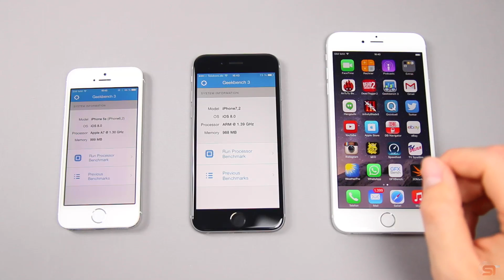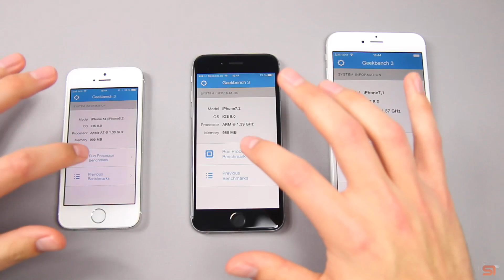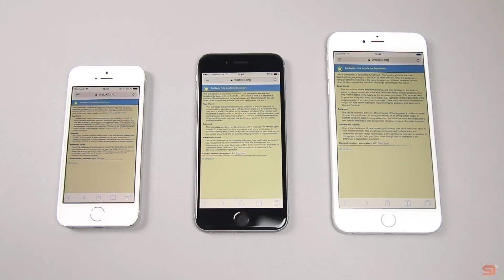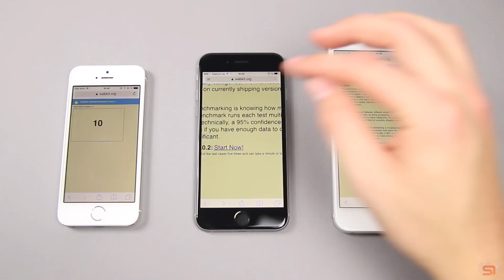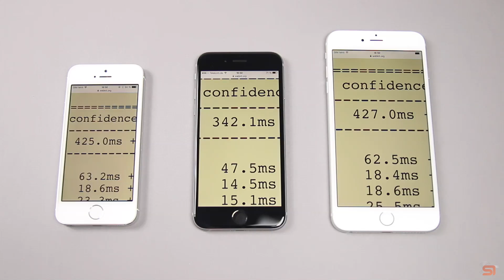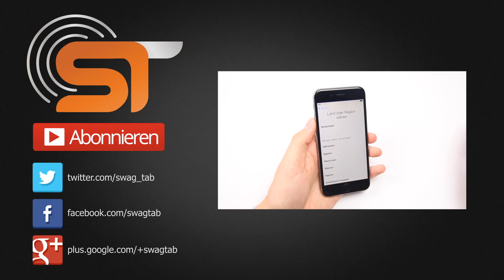Apple iPhone 6 vs iPhone 6 Plus vs iPhone 5s: Benchmark | SwagTab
Apple iPhone 6 vs iPhone 6 Plus vs iPhone 5s: Benchmark

In diesem Video seht ihr, wie sich das iPhone 6 und das iPhone 6 Plus im Geekbench 3 und im Sunspider Benchmark gegen das iPhone 5s schlagen